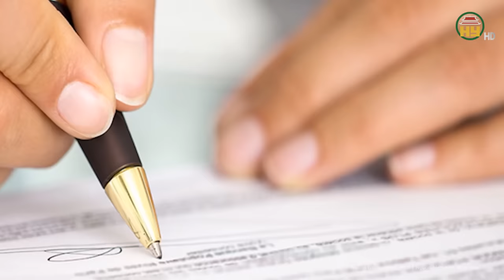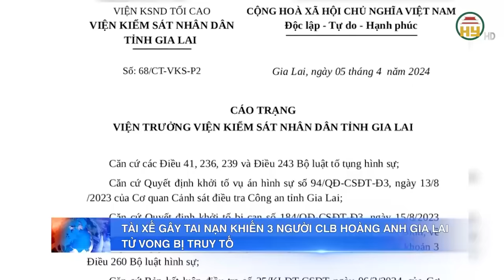Tử hình bà Trương Mỹ Lan: Khối tài sản “khủng” của gia đình "ẩn giấu" được định đoạt ra sao?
Tin tức 24h mới nhất | Tử hình bà Trương Mỹ Lan: Khối tài sản “khủng” của gia đình "ẩn giấu" được định đoạt ra sao?
Sau phiên tòa tuyên án bà Trương Mỹ Lan phải chịu án tử hình, 85 bị cáo còn lại nhận các mức án từ 3 năm tù treo cho đến tù chung thân. Về trách nhiệm dân sự, số tiền mà bị cáo Trương Mỹ Lan còn phải khắc phục là 673.849 tỉ đồng.
Địa chỉ: 164 Nguyễn Văn Linh, thành phố Hưng Yên, tỉnh Hưng Yên
Tiktok: Truyền hình Hưng Yên
Facebook: Đài Phát thanh và Truyền hình Hưng Yên
Zalo: Đài PTTH Hưng Yên